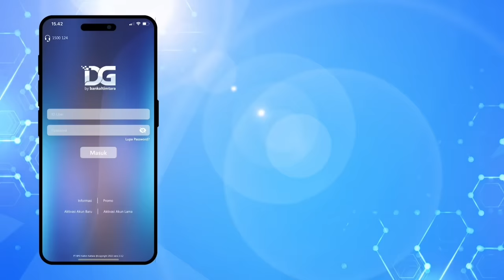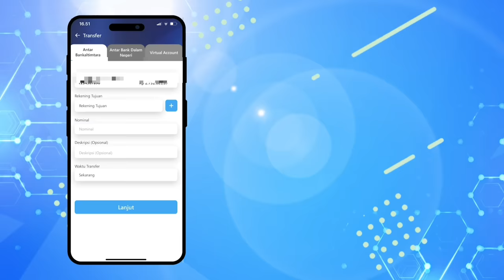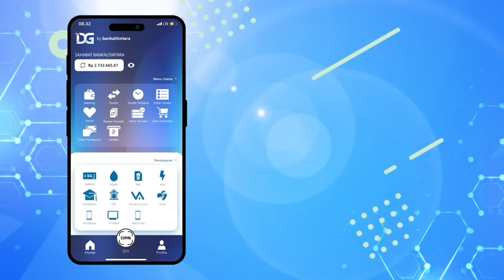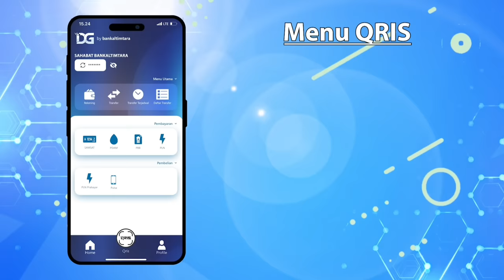Cara Aktivasi Mobile Banking DG BY Bankaltimtara Terbaru 2023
SEMOGA BERMANFAAT !.